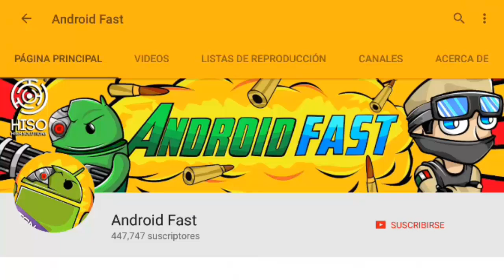NUEVO SERVER SECRETO DESCUBIERTO PARA MINECRAFT PE 0.17.0 (MINECRAFT POCKET EDITION 1.0)